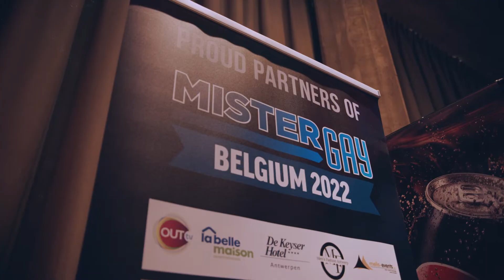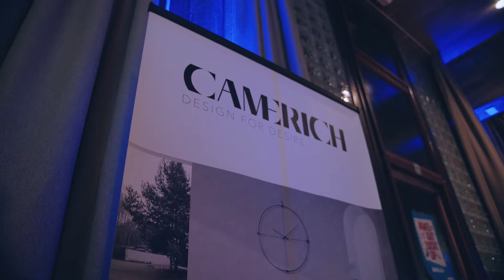MGB2022_Finale Gala Mr Gay Belgium 2022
Mr Gay Belgium 2022 | Finale Gala 2022  @TheaterElckerlycAntwerpen  Antwerpen
Een productie van JAVORNIK Productions voor MGB 2022.
Met dank aan alle MGB partners, vrijwilligers, juryleden, tolken en technische crew die deze editie weer mede hebben mogelijk gemaakt.

PROUD MAIN PARTNERS:
La Belle Maison - Men's Fashion Antwerp - OUTtv - Melis Events